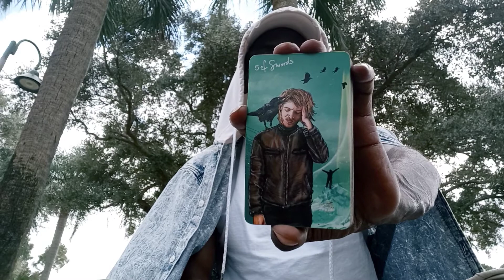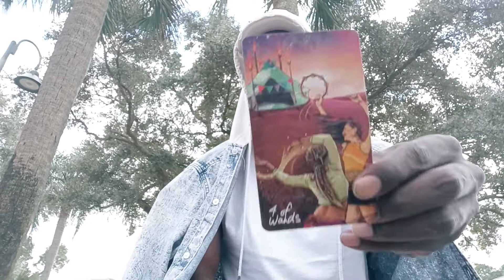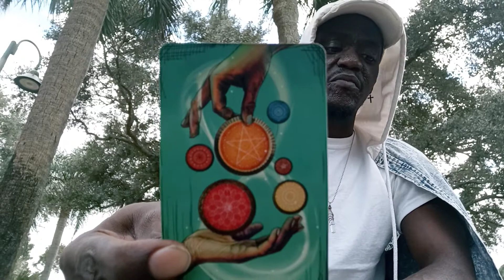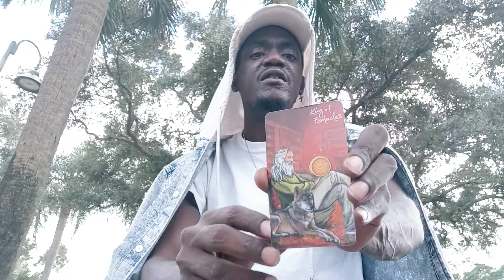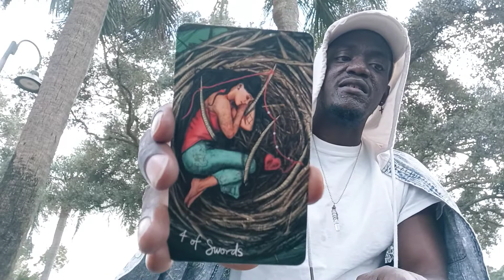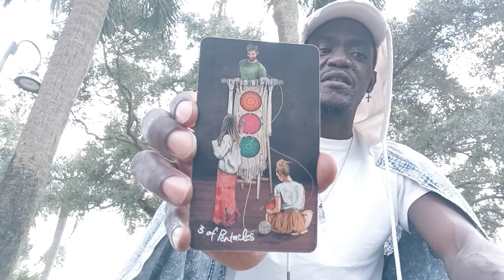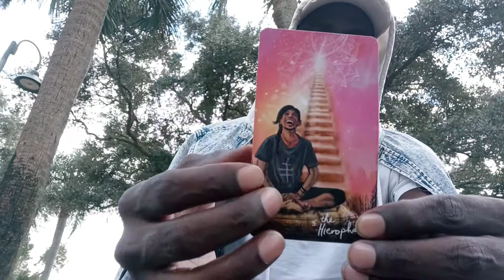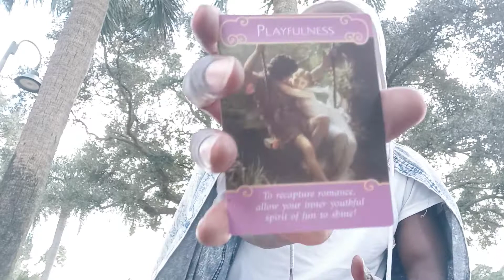🔮TAURUS♉: "MANIFESTING WONDERLAND"!!! (CHANNELED MESSAGE) 🐲⚡🐉